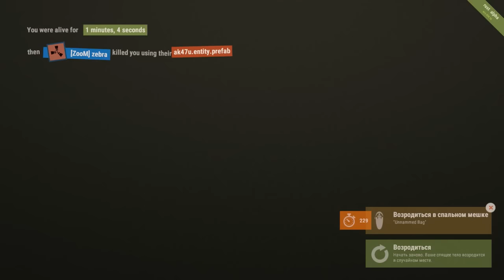New Rust - Битва за лут! - #11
Выживание в Rust Experimental #11.
В этой серии мы в Валерой устроим настоящую битву с другими игроками за лут!
Ставьте большие пальцы вверх, ведь они бесплатны.